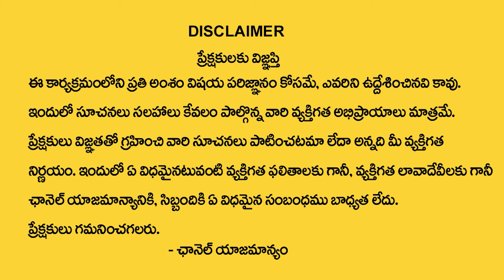M Letter Name 2024 Numerology Prediction 2024 Prediction Dr KHIRONN NEHURU | SumanTV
Watch► M Letter Name 2024 Numerology Prediction 2024 Prediction Dr KHIRONN NEHURU @SumanTVChannel